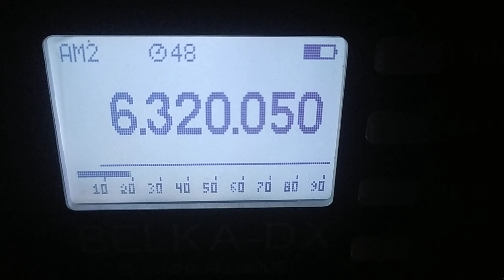Radio Joey (Netherlands), 6320, 2024.04.18, 17.32 UTC